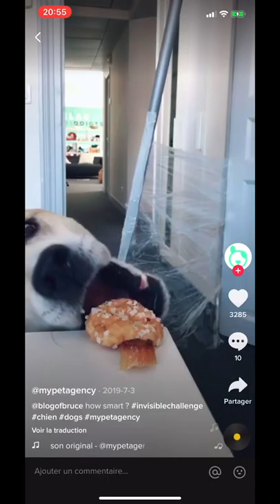dogs & cats vs invisible wall | Les meilleurs challenge chiens et chats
Compilation challenge dogs and cats, very funny and sometimes intriguing cats on TikTok. Rogue Cats !